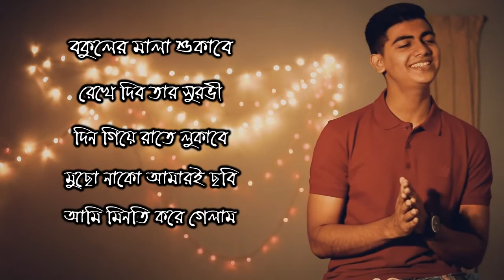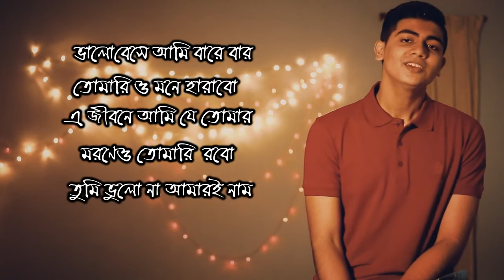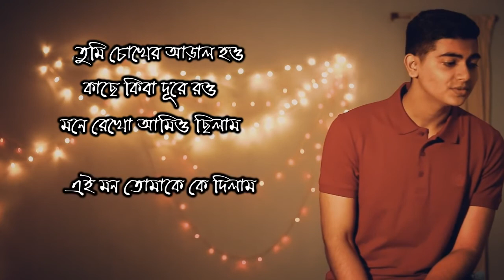Ei mon tmake dilam-Mahtam Shakib.mp4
ভাললাগার মত একটি গান